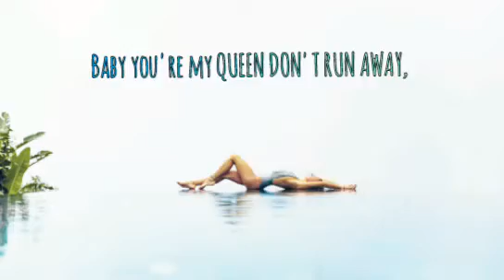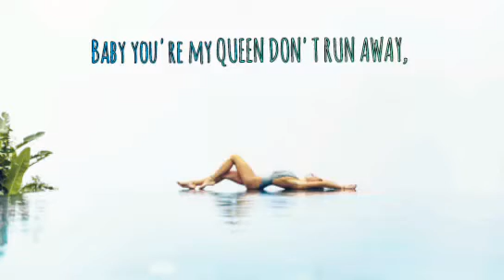JoeyZW - Lovemark (Official Lyric Video)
Love is a beautiful thing, when you find it of course. Anyway, this will aid y'all who love singing along.

THE MONK OUT NOW!